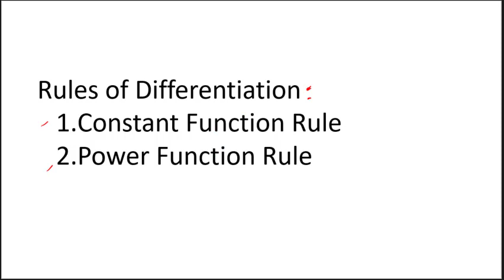Rules of Differentiation | Constant and Power Function Rules